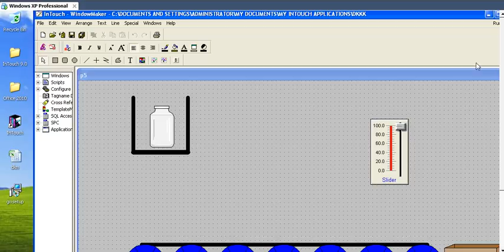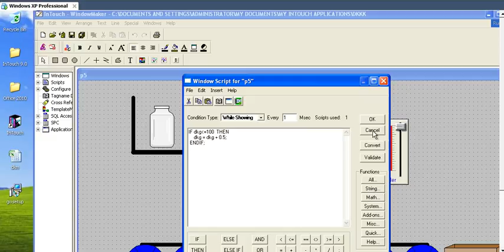Bottle Sliding on convyer in plant